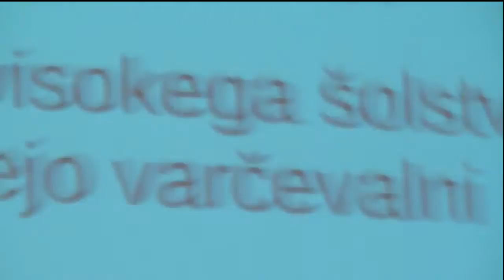Okrogla miza Iskre FMF o varčevanju v visokem šolstvu 9.11.2012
Visoko šolstvo je eden od ključnih družbenih podsistemov, pa ga je politika varčevanja vendarle prizadela najhuje od vseh. Na Univerzi v Ljubljani ni denarja za decembrske plače akademskih delavcev, dogajajo se odpuščanja, zniževanje plač, pod različnimi pretvezami se že vpeljujejo šolnine, tudi izvajanje celotnih programov je pod vprašajem. A minister še vedno vztraja, da bo Univerza s 25 milijonov evrov težko luknjo že nekako preživela.

Okrogla miza se je odvijala 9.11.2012 v Veliki fizikalni predavalnici na Fakulteti za matematiko in fiziko v Ljubljani. Gosti okrogle mize so bili: dekan FMF akad. prof. Franc Forstnerič, prodekan FMF prof. Anton Ramšak, predsednik visokošolskega sindikata Slovenije prof. Marko Marinčič ter študent fizike in predsednik Študentskega društva Iskra Aljoša Slameršak. Okroglo mizo je povezoval Klemen Knez.